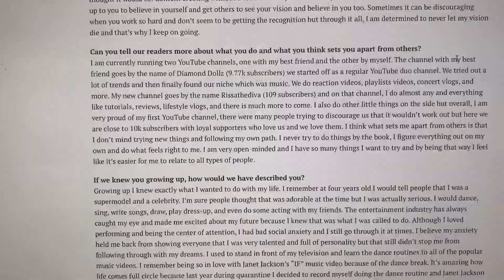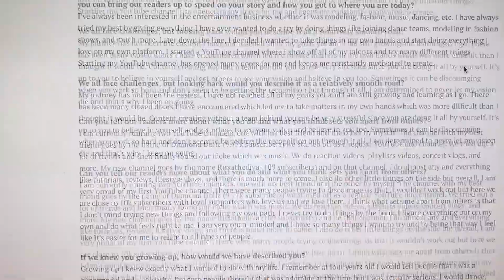I WAS FEATURED IN A MAGAZINE 😮‼️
Today I will be sharing some very exciting information with you all!